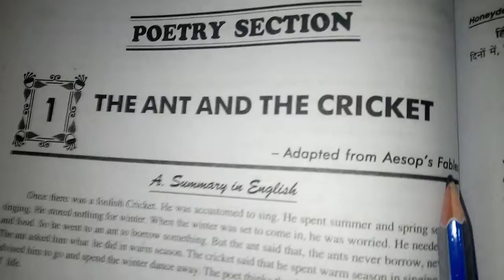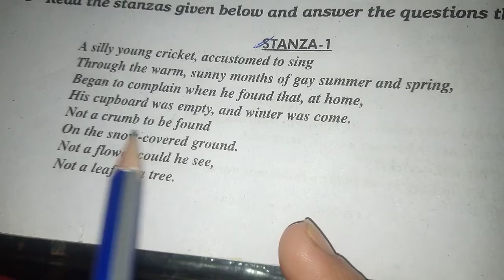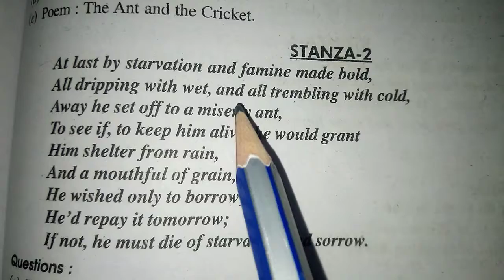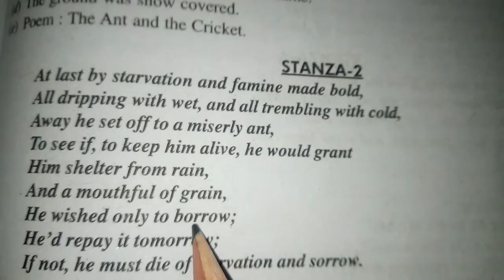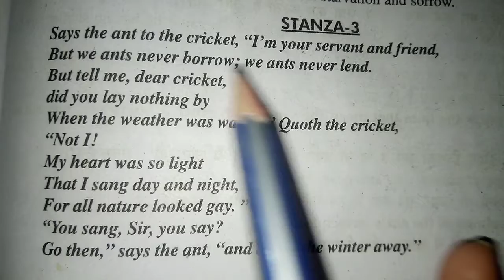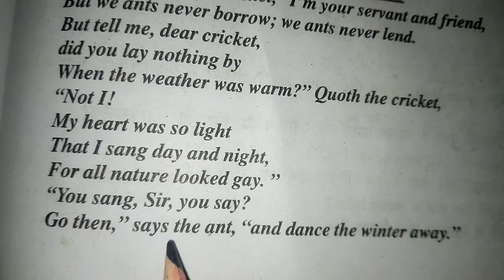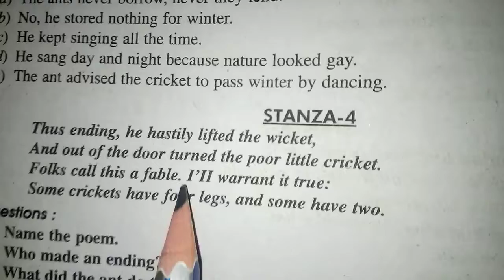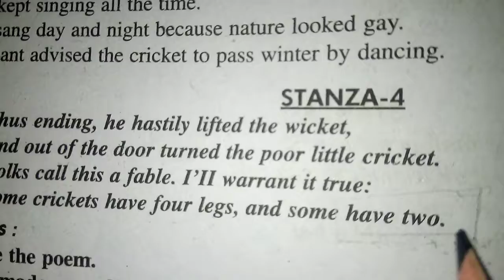English class-8th poem -1st (The Ant and the Cricket ) (21-06-2021)